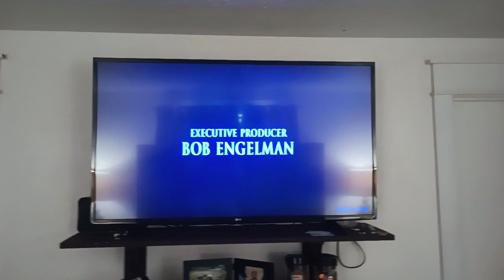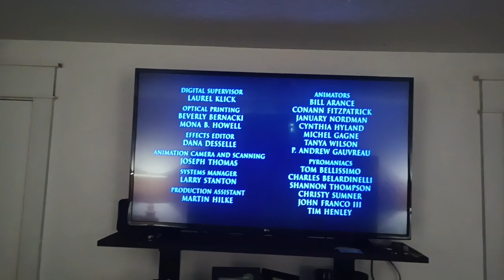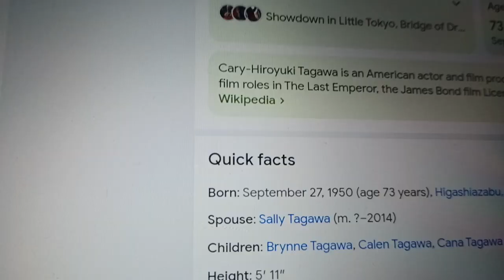Mortal Kombat (1995) - Adult Swim's Acme Night End Credits (In Honor Of Danny Westerberg)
NOTE: Cary-Hiroyuki Tagawa Is Still Alive.